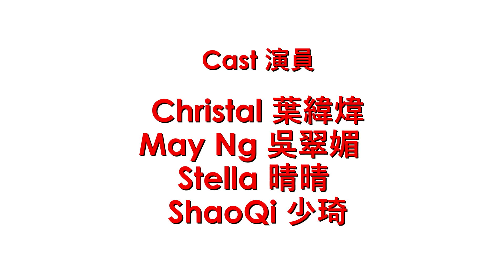No Joke不好笑（Joke Compilation 笑話大集錦）- EP13 RED People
當 Christal 葉緯煒 遇到了一群 AMOi-AMOi 學生！你知道是件多頭痛的事嗎?! May Ng·吴翠媚 Stella Chen晴晴 少琦洪 （洪少琦）

由RED People旗下眾網紅共同呈現，史上最不好笑的笑話大雜燴！
每逢星期一、三、五，晚上八點，準時不好笑登場～～～
《No Joke不好笑》系列將會是一個雲集眾多網紅演出的節目，
希望這些“不好笑”的演出能給大家在放學、下班後一個輕鬆愉快的心情。